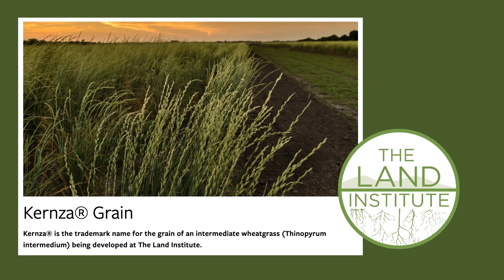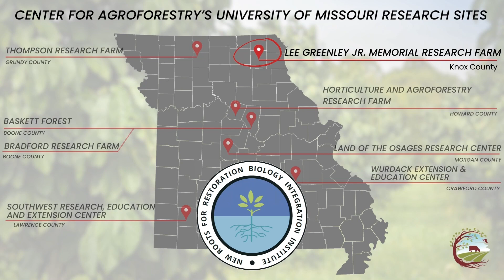Pin Oak, Kernza, Alfalfa Alley Cropping Research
The Center for Agroforestry is researching the productivity of Kernza and alfalfa in intercropping, monocropping, and alley cropping systems. Photos and video courtesy of Center for Agroforestry graduate student Nolan Monaghan.

The University of Missouri Center for Agroforestry and the University of Missouri Horticulture and Agroforestry Research Farm have joined to host the Mizzou Agroforestry YouTube channel. Our intent is to provide quality video content on temperate agroforestry practices in the Midwest, events taking place at HARF, and research updates from UMCA.

*Contact Center for Agroforestry*
Mailing Address:
University of Missouri Center for Agroforestry
302 Anheuser Busch Natural Resource Building
Columbia, MO 65211

*Contact HARF*
Mailing Address:
University of Missouri Horticulture and Agroforestry Research Farm
10 Research Center Road
New Franklin, MO 65274